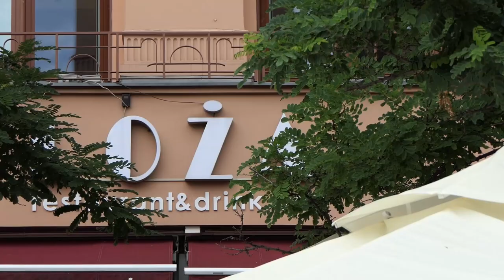Aleksandr Gelman Ławeczka (Skamiejka) premiera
Aleksandr Gelman / Ławeczka (Skamiejka)
przekład: Jerzy Koenig
występują: Sylwia Chludzińska, Marek Wolny
reżyseria: Marek Wolny
scenografia: Ryszard Wiechowski

lektor: Jakub Kosiniak, głosy kobiet: Agnieszka Kaczorowska-Żydek, Paulina Turek, Paulina Kostaś

muzyka: Krzysztof Wolny
wykonanie Preludium dla lutni J.S.Bacha, opr.E.Kerdeli: Anna Chludzińska - harfa

mecenasi spektaklu: Krystyna Wolny-Feghali, Jeoffrey Feghali

licencja na wystawienie utworu została wydana przez Stowarzyszenie Autorów ZAIKS

realizacja filmu; Tadeusz Oratowski